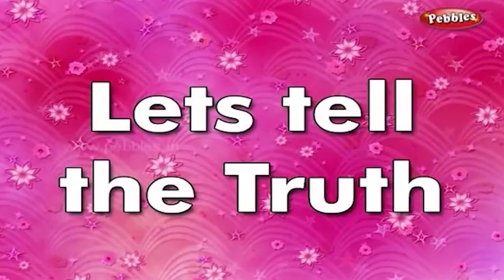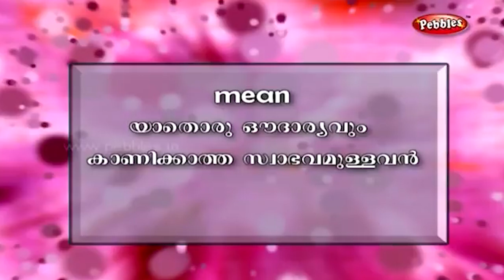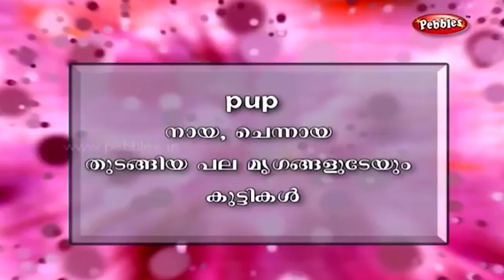മലയാളം ഗുണപാഠകഥകൾ | Honesty and Kindness stories in Malayalam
മലയാളം  ഗുണപാഠകഥകൾ
 Honesty and Kindness stories in Malayalam